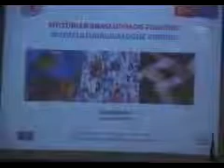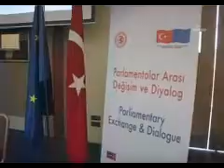International Abraham Meeting Took Place in Southeastern Turkish Province